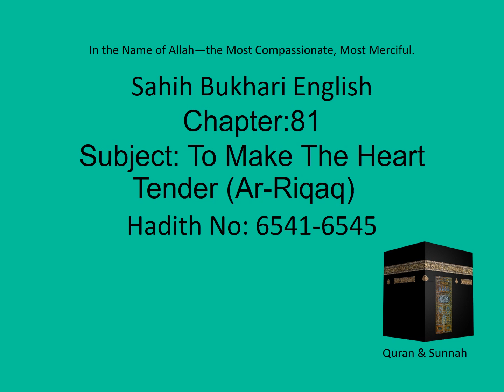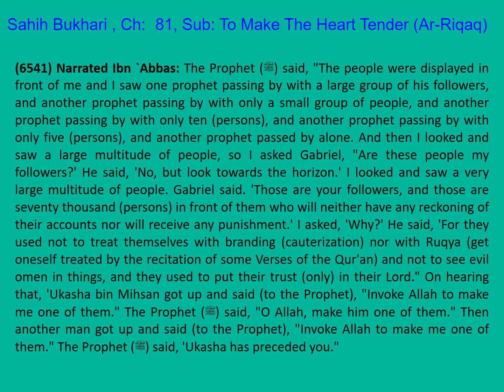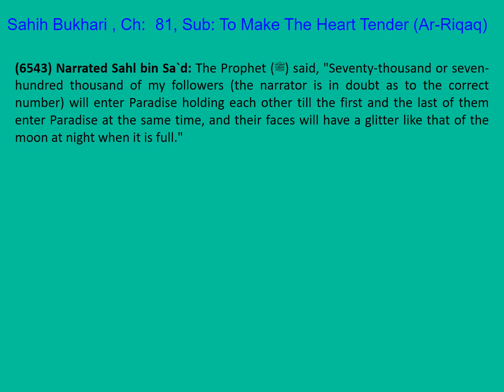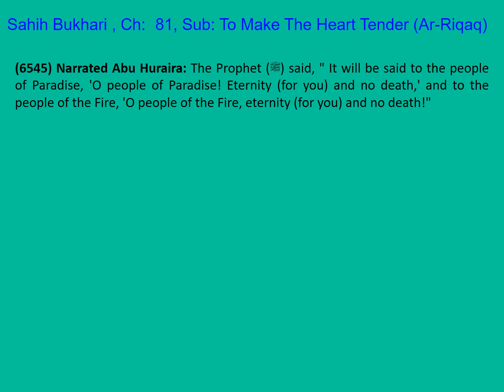1309 Sahih Bukhari English Ch 81 To make the Heart Tender (Ar-Riqaq) Part 27 of 37 Hadith 6541-6545